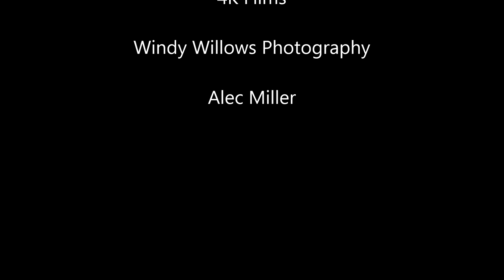3363 Whitetail Place - Miller Real Estate Nanaimo - Airborne Video Photography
Situated on a quiet cul de sac of fine homes in a desirable Stephenson Point neighborhood is this beautiful and immaculate four bedroom residence.  Snuggled into its own paradise, this custom home was originally built as a showhome for Nanaimo’s Parade of Homes and takes full advantage of its unique West Coast landscape.  A separate driveway provides enough parking for two RV’s and an arbour welcomes you in to enjoy the side yard and lower patio.

Entry is through an oversized front door into a grand two storey foyer where a curved sky lit staircase leads to the main level. High ceilings, attractive trim, hardwood flooring, recessed lighting and a warm colour palette add elegance. The well-appointed living room with its vaulted ceiling and large windows adjoins the dining room where your guests will dine in style. Wood flooring extends into the kitchen which is every cook’s dream.  Warm cabinetry is abundant and a center island with eating bar adds even more work space.  A built-in wine rack, cookbook shelves, planning desk, and pantry area ensures everything is in its place.  Three stainless appliances and a high end hood fan have recently been installed and will stay with the house.  A window seat with extra storage is a perfect spot to converse with the cook. The kitchen is open to the family room with its cozy gas fireplace.

One of the finest features of this home is level access to a huge rear deck from the main level family room which is rare in this style of home.  Down the hall are two spacious bedrooms and a beautiful principal bathroom with linen closet.  The master bedroom boasts an attractive stepped ceiling, walk-in closet and luxurious ensuite with soaker tub and separate shower. Glass doors fill the room with views of the natural landscape and offer access to the deck where a morning coffee is a must.

The lower level is fully finished providing even more space for a busy family.  There are two spacious bedrooms, a full bathroom, large laundry room, hobby area and sizeable family room with access to a charming lower patio. Adjacent to the front door is a den with 11’ ceilings.

The outdoors truly is an extension of the home.  At the rear, this sun dappled sanctuary keeps the integrity of its natural setting in mind.  A grove of Gary Oak and Arbutus trees combine with pretty camas plants for a low maintenance yet striking backdrop to the expansive deck.  Whether relaxing on long summer days, or barbecuing for friends, this oasis is akin to having your home and recreational property in one.

Added features of this special home include durable hardi plank siding, alarm system, built-in vac, irrigation system, and newer hot water tank.  A new furnace and heat pump with allergy filters was installed just over a year ago. This superb location is within minutes of beaches, fitness center and ferries.  Welcome to your dream home.

Joan Miller - RE/MAX of Nanaimo